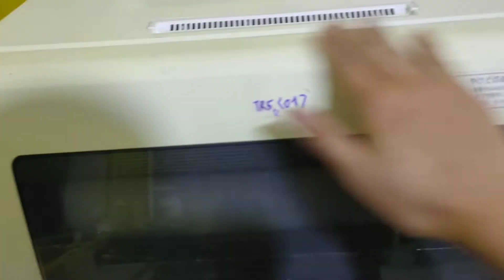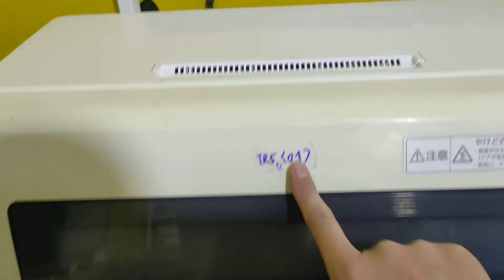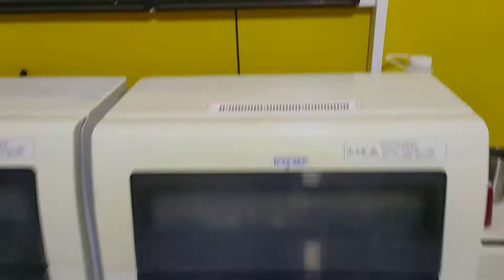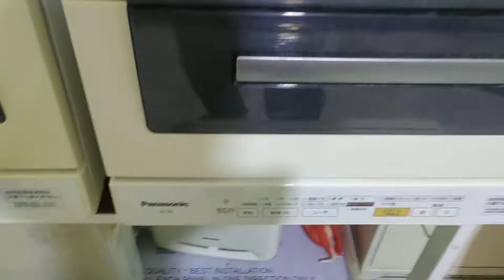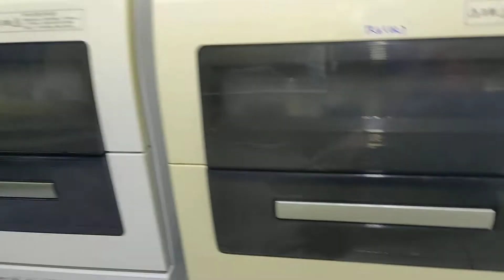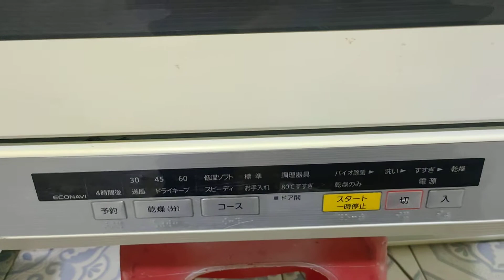Máy rửa bát Panasonic Tr5 Tr6 Tr7 Giá 5.5t 6t 6.5t cả đổi nguồn